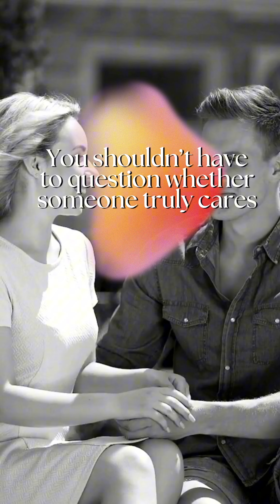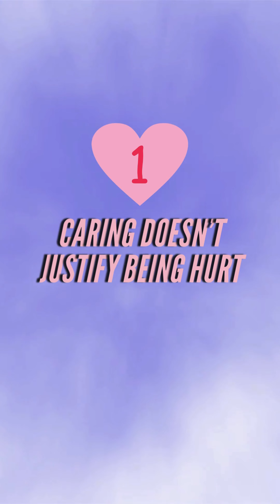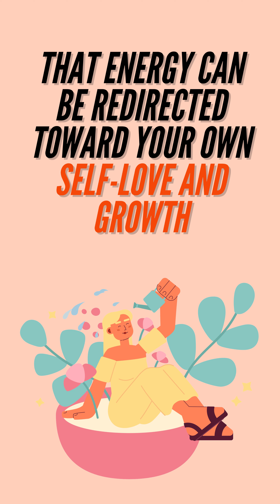Loving the wrong person? Here's how to tell